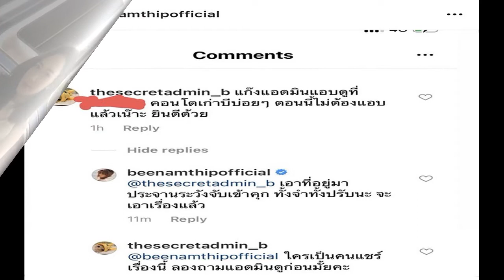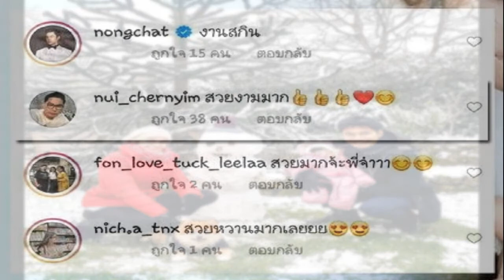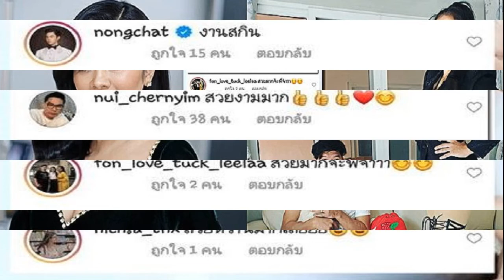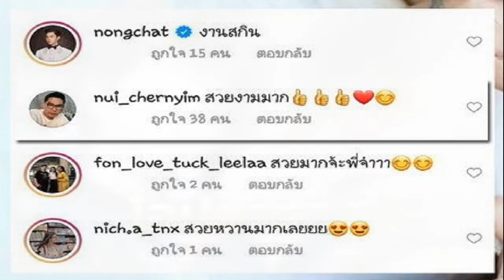ลุคนี้ดีต่อใจ แอฟ ปาภาพแซ่บโชว์ขาอ่อน พร้อมแคปชั่นเด็ดถามหาคนเก๋า